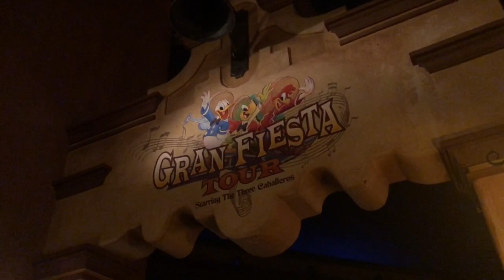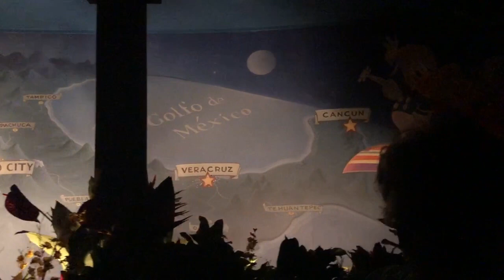Gran Fiesta Tour Starring The Three Caballeros - EPCOT, Walt Disney World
Gran Fiesta Tour Starring The Three Caballeros - EPCOT, Walt Disney World.  This is a cute musical dark boat ride in the pyramid-shaped Mexico Pavilion!  It was the first World Showcase attraction featuring Disney characters based on an existing property.  This one brings me back to my childhood with Donald Duck and of course, my kids LOVE LOVE LOVE "donald's voice" so it was enjoyable for my entire family.  They added some coco to the entrance of the Mexico Pavilion so that was a nice new addition.  There were rumours for a while that they were going to change this ride to a "coco ride" but I have no idea if that's true or not.  Although I do love coco, it would be a shame to see this ride go if that's the case :(